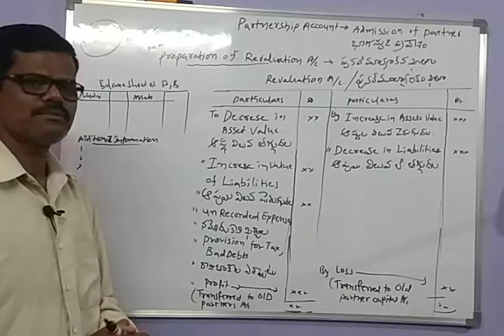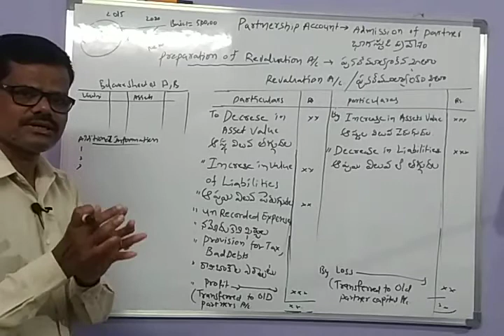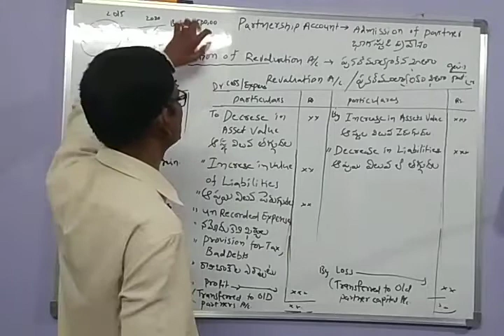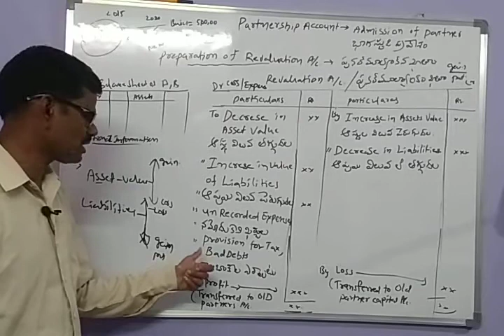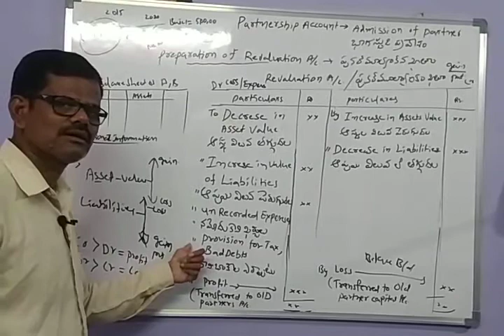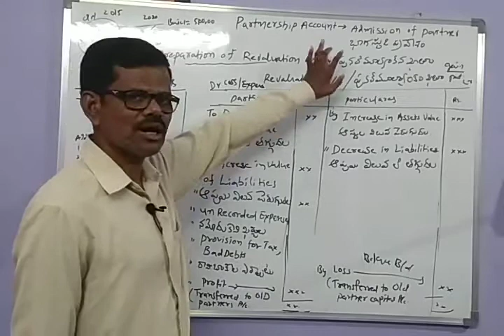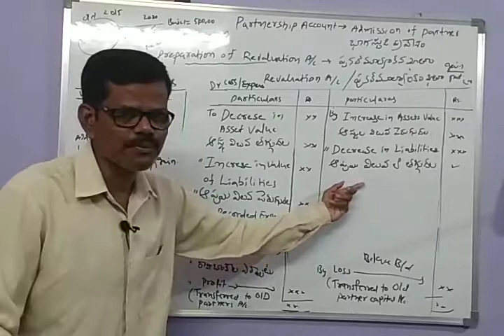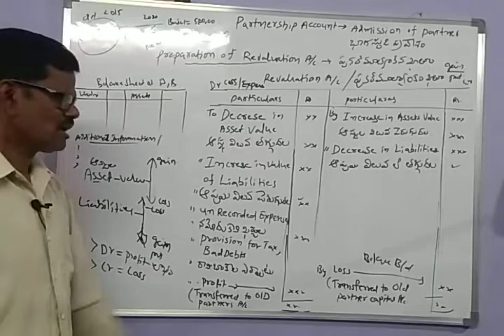Partnership Accounts-Admission of Partner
Preparation of Revaluation Account B.Com SEM 3-AA